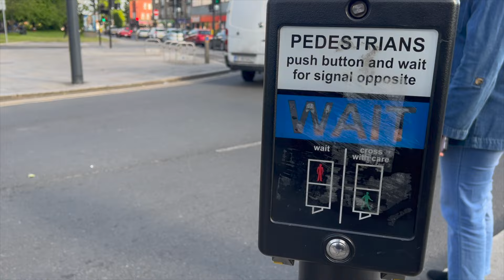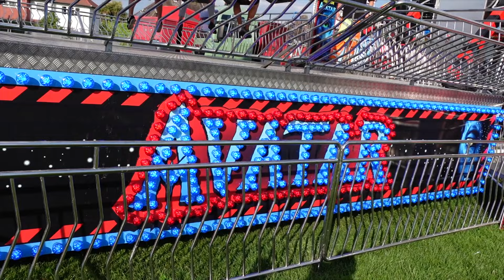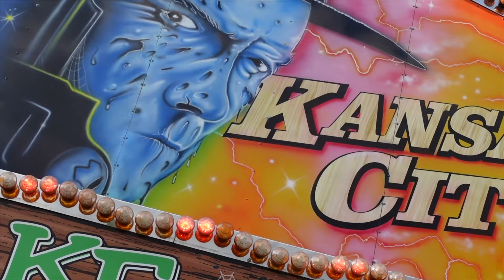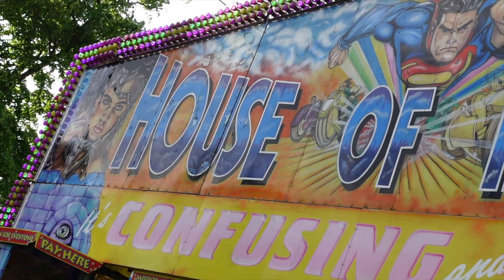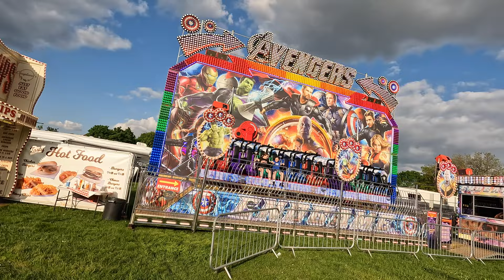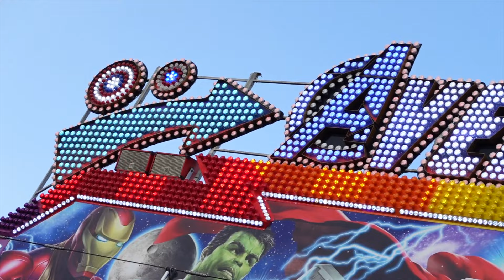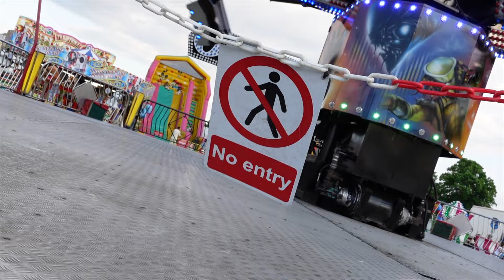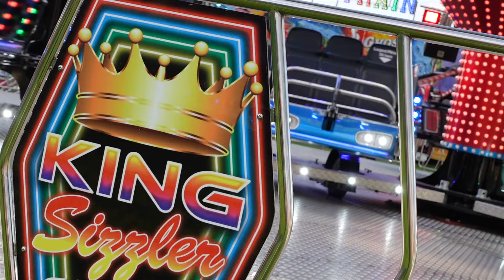NEW Avatar Ride - Rose's Fun Fair Vlog, Figges Marsh, Mitcham! London Thing ...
Join me and Arron for me a spare of the moment trip to visit Roses Fun Fair, Originally was meant to visit the guys in Putney but we didn't get around to it so we caught up with them here, A beautiful location for a Fair with the backdrop of trees and a beautiful low sun, The main attraction we'd come for was the Avatar ride new to the family and only its third ground after leaving the factory in the Czech Republic, ￼ manufactured by Confolding group these outward facing "Freak Out" are really popular amongst UK showmen because of the quick turn around time, easy build up and relatively low cost.￼

This is a wristband fair costing £15 for 4 hours of unlimited riding, It has a fabulous selection of machines including the Avatar ride, Avengers End Game Miami, King Sizzler, Orbiter and Dodgems plus loads of sides including Ghost Train, Mirror maze, Fun house and Simulator, Not to mention the juvenile rides and places to eat and drink.

My Gear
Canon EOS M50
Sony ZV-1